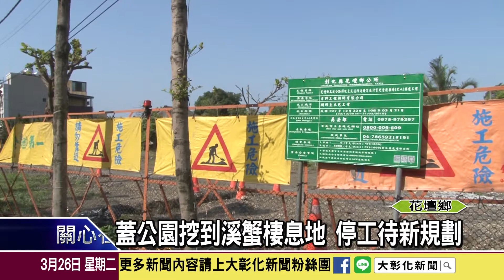1080326 土地鑑界不明自來水管待遷 兒八公園停工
去年11月五合一選舉前，位在花壇口庄地區的兒童遊樂場兒八公園用地動工，原本預計今年3月21日完工，但施工過程卻因為土地鑑界不明加上自來水管線待遷移等問題，承包商工程自行申請停工，至於什麼時候會復工？早日給口庄居民一個公園綠地，鄉公所也無法確定。